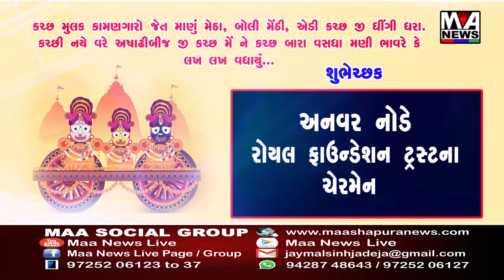અષાઢીબીજ જી કચ્છ મેં ને કચ્છ બારા વસધા મણી ભાવરે કે લખ લખ વધાયું શુભેચ્છક અનવર નોડે